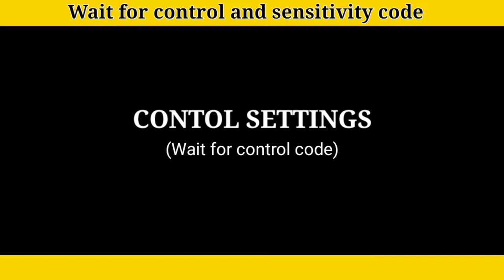1.9 UPDATE ZERO RECOIL SENSITIVITY FOR LASER SPRAY IN BGMI & PUBGM BEST SENSITIVITY FOR ALL DEVICES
1.9 UPDATE ZERO RECOIL SENSITIVITY FOR LASER SPRAY IN BGMI & PUBGM BEST SENSITIVITY FOR ALL DEVICES

bgmi
bgmi 1.9 update
1.9 update sensitivity
1.9 update sensitivity settings
bgmi sensitivity
bgmi 1.9 update sensitivity for non gyro
best sensitivity for bgmi
1.9 update zero recoil sensitivity setting bgmi
pubg mobile
bgmi 1.9 update zero recoil
1.9 update zero recoil sensitivity
sensitivity
pubg
pubg mobile best sensitivity settings
1.9 update bgmi
pubg 1.9 update
best sensitivity settings without gyroscope bgmi
pubg 1.9 update best zero recoil sensitivity setting
pubg 1.9 update sensitivity
bgmi 1.9 version sensitivity
ko exotic gaming
bgmi 1.9 update no recoil config
pubgm best sensitivity for all device
1.9 sensitivity
bgmi 1.9 sensitivity
pubgm best sensitivity settings for all device
pubgm
1.9 update zero recoil sensitivity for laser spray
1.9 jonathan sensitivity
new best sensitivity pubg mobile
zero recoil sensitivity pubg mobile
stango
no recoil sensitivity bgmi
battleground mobile india sensitivity
no recoil config 1.9 update
pubg sensitivity
pubg kr sensitivity
bgmi sensitivity settings gyroscope
bgmi laser spray
bgmi 1.9.0 update no recoil sensitivity settings
best sensitivity
best sensitivity for bgmi with gyroscope
bgmi gyro zero recoil sensitivity
@jonathan gaming sensitivity
battlegrounds mobile no recoil setting
bgmi pro player sensitivity
no recoil sensitivity
pubg mobile best sensitivity settings no gyroscope
zero recoil sensitivity pubg mobile gyroscope
bgmi best settings
battle ground mobile india sensitivity settings
bgmi sensitivity settings code
pubg best sensitivity settings no recoil
zero recoil sensitivity bgmi
1.9 update bgmi no recoil
1.9 update bgmi sensitivity
48 sillent op
57 reflex
jonathan sensitivity 1.9
munno gaming
sensitivity settings bgmi
no recoil 1.9 global
mew2
bgmi 1.9 update zero recoil sensitivity settings for android
low end device sensitivity
bgmi 1.9 non gyro sensitivity
bgmi 1.9 jonathan sensitivity
bgmi 1.9 zero recoil sensitivity
bgmi op sensitivity
bgmi 1.9 sensitivity code
jonathan 1.9 sensitivity
jonathan new sensitivity
pubgm best sensitivity for all devices
pubg best sensitivity settings gyro
ipad mini 5 best sensitivity pubg
code control 5 finger
setting pubg
5 finger pubg
5 finger code control
daxua 5 finger
5 finger bgmi
1.9 pubg
new 1.9 update
daxua
mr emoji gaming
pubg 1.9 update best zero recoil sensitivity settings
1.9 update zero recoil sensitivity settings bgmi
pubg mobile sensitivity
best sensitivity for bgmi and pubg
bgmi best sensitivity 1.9 update
1.9 update bgmi best sensitivity
1.9 update zero recoil sensitivity for laser spray in bgmi & pubgm best sensitivity for all devices
air vicky yt
air aloneyt
pubg zero recoil
bgmi tips and tricks
bgmi no recoil config
bgmi/pubg zero recoil god level sensitivity || 1.9
1.9 update zero recoil sensitivity for laser bgmi no recoil1.9 obb no recoil 1.9 obb
pubg mobile 1.9 update new features
pubg mobile 1.9 update new settings explain
pubg mobile 1.9 update basics and other settings full explained in hindi
how to download 1.9 update bgmi
pubg new 1.9 update settings explain
pubg mobile 1.9 update new settings
bgmi 1.9 update basic settings explain
bgmi no recoil
daxua control code
no recoil sensitivity 1.9
bgmi no recoil file
jonathan
1.9 config bgmi
1.9 best sensitivity bgmi
pubg sensitivity settings 2022
ipad 9th gen bgmi sensitivity settings
ipad sensitivity and settings
ipad 9th generation sensitivity and settings
pubg sensitivity settings
rjiqgamer
mb tamilan gaming
bgmi 1.9 update no recoil sensitivity in tamil
in tamil
daxua setting
pubg bgmi
montage bgmi
pubg lite
bgmi 1.9 update best sensitivity
pubg mobile 1.9 update best sensitivity
pubg new update no recoil sensitivity
new update best sensitivity for pubg
1.9 update new best sensitivity and settings
1.9 update zero recoil sensitivity for pubg mobile
1.9 update zero recoil sensitivity for bgmi
1.9 update best sensitivity
bgmi new update no recoil sensitivity & code
thumb player sensitivity for zero recoil
1.9.0 update pubg sensitivity no recoil and code
pubg thumb player sensitivity
pubg gyroscope no recoil sensitivity
pubg new sensitivity settings and code
1.9 update no recoil sensitivity
1.9 sensitivity code
1.9 version
pubg new sensitivity
bgmi montage
fastest player
new setting 1.9
new update pubg
best setting pubg mobile
pubg setting
vipax
bgmi sensitivity code today
rajanikantpandit
tips and tricks
bgmi new update sensitivity ios
bgmi new upda